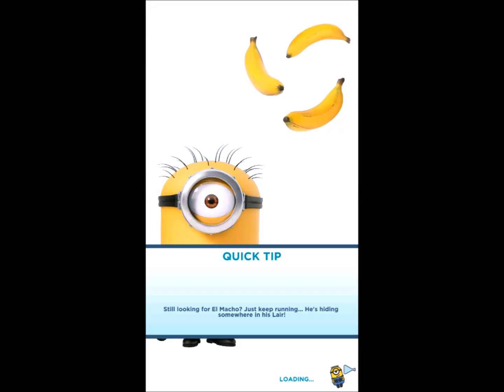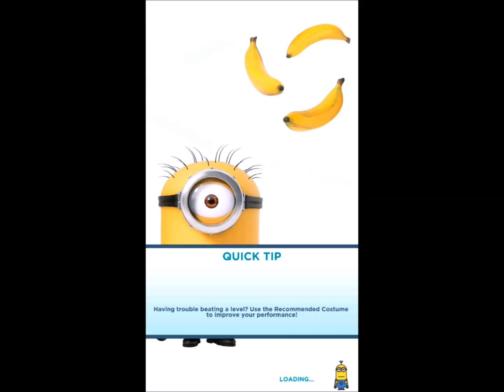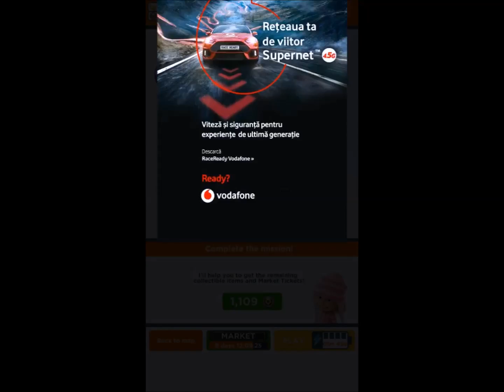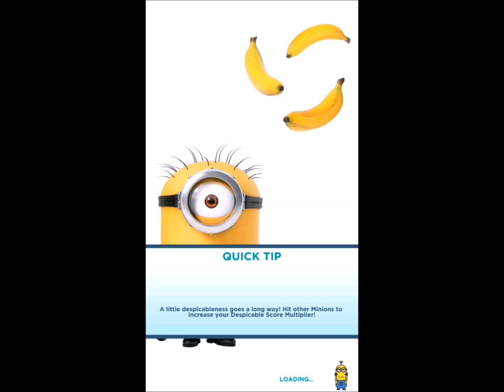Despicable Me Minion Rush - Minion Break S.M Lap 3 7/12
This is the previous part of the Special Mission before I start doing the livestream.